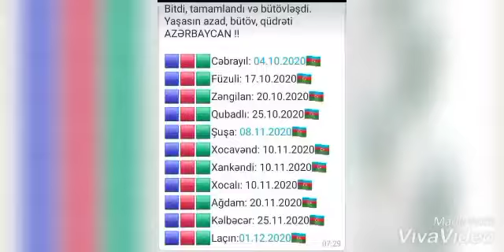QARABAĞ AZƏRBAYCANDIR 🇦🇿🇦🇿🇦🇿🇹🇷🇹🇷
salamlar 🇦🇿🇦🇿🇹🇷🇹🇷